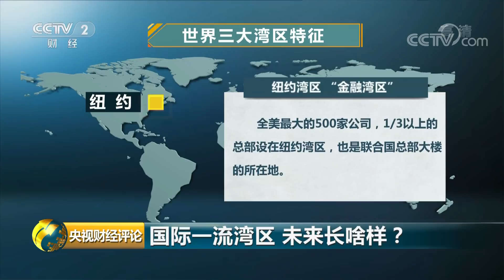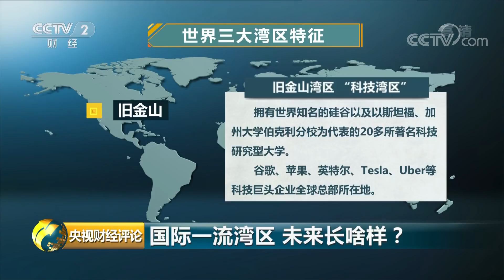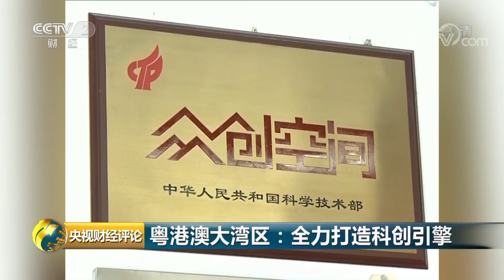《央视财经评论》 “粤港澳大湾区发展规划纲要”出炉 专家解读未来发展蓝图 20190219 | CCTV财经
本期节目主要内容： 《粤港澳大湾区发展规划纲要》出炉，粤港澳大湾区发展蓝图绘就，建设大湾区有重大意义，对于创新的引擎，提速方法很重要，本期节目将带您了解《粤港澳大湾区发展规划纲要》。